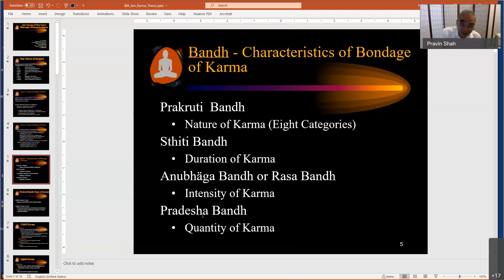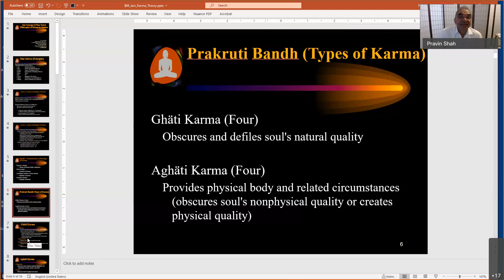Jain Concept of Nine Tattva - Bandh -(1/4) by Mr. Pravin K. Shah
Explanation on Characteristics of Bondage of Karma (Bandh):
4 major characteristics:
1) Prakruti Bandh (Nature of Karma)
2) Sthiti Bandh (Duration of Karma)
3) Anubhaga or Ras Bandh (Intensity of Karma)
4) Pradesha Bandh (Quantity of Karma)